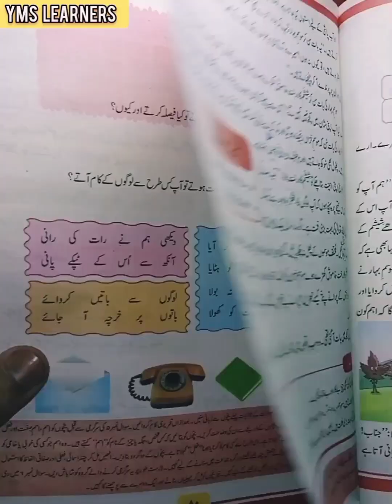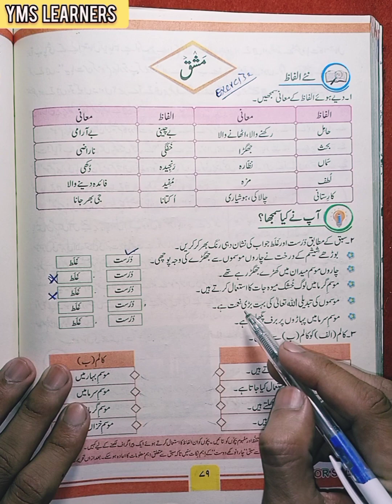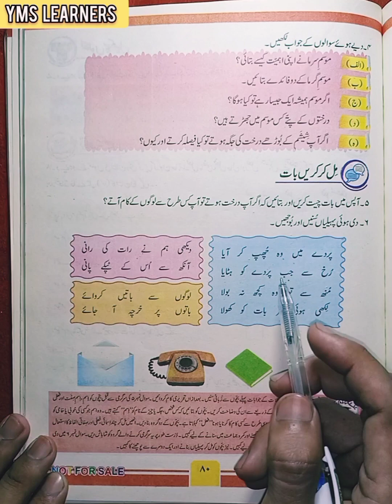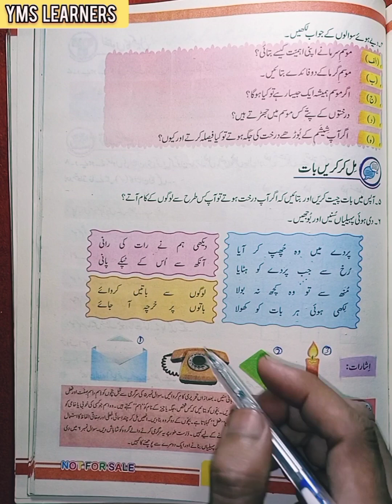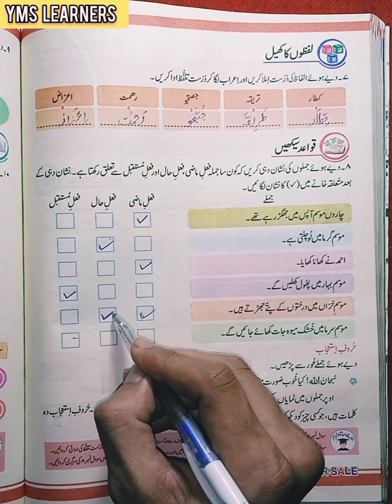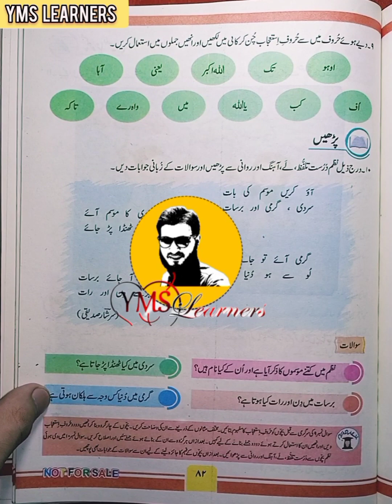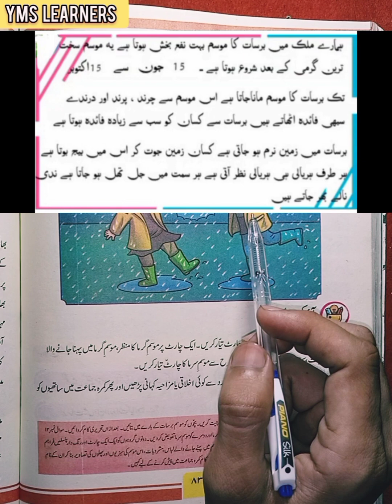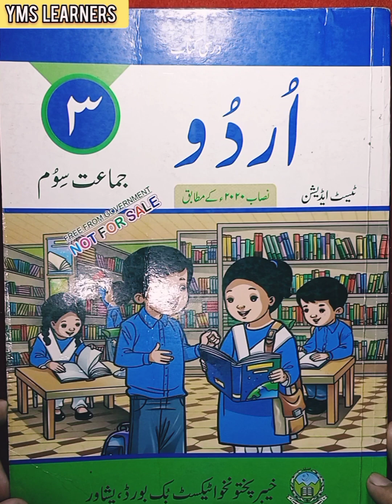Class 3rd new course Urdu lesson 11 part 2 complete lesson and exercise Kpk textbook Peshawar